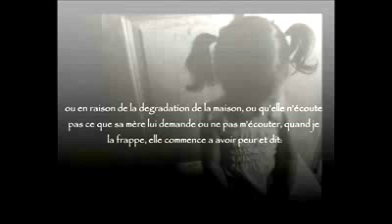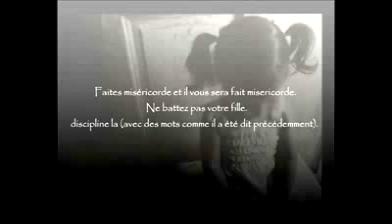Ne frappe pas t'es enfants ! Cheikh 'Abd ar Rahman al Barak